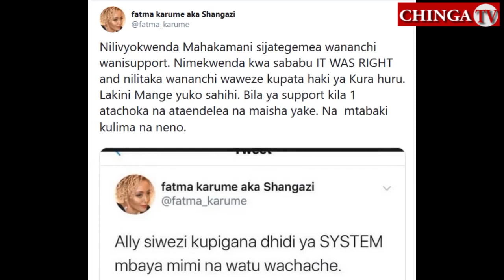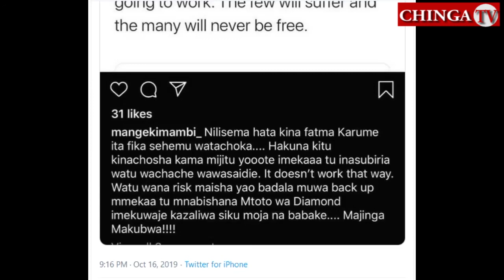BOB WANGWE NA FATMA KARUME WAIBUKA UPYA SAKATA LA WAKURUGENZI KUSIMAMIA UCHAGUZI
Baada ya serikali kushinda rufaa mahakamani dhidi ya wakurugenzi kusimamia uchaguzi wanaharakati waibuka upya.